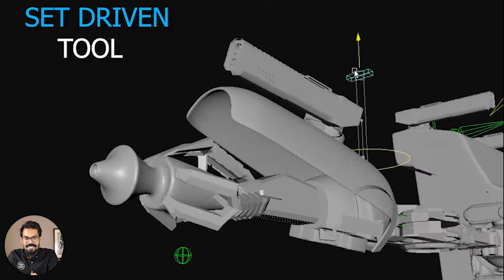HARD SURFACE 3D MODEL BY DAMDOC ARTIST